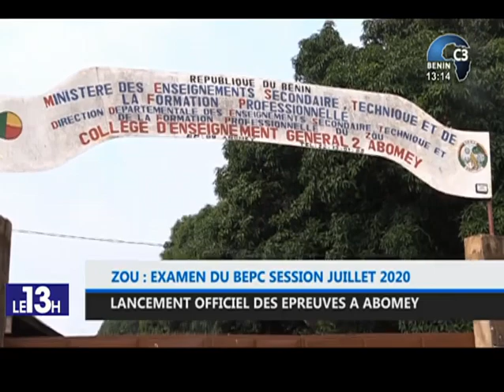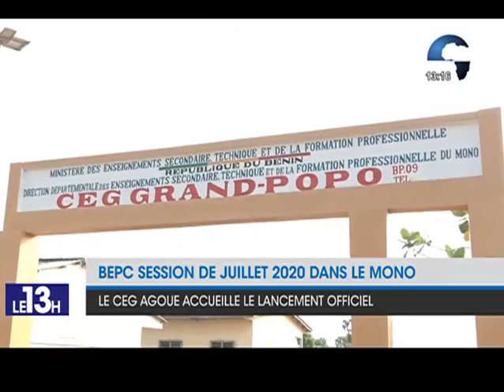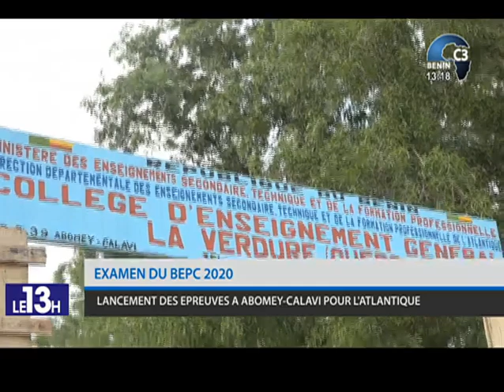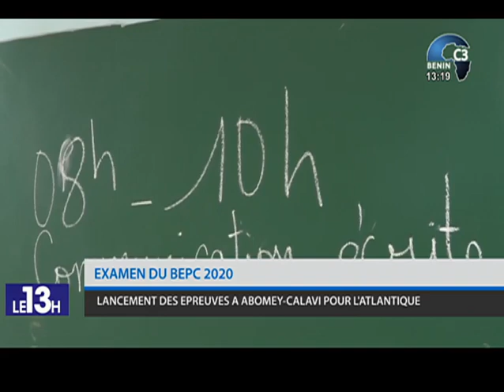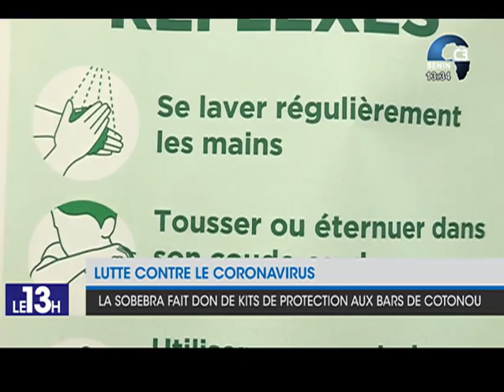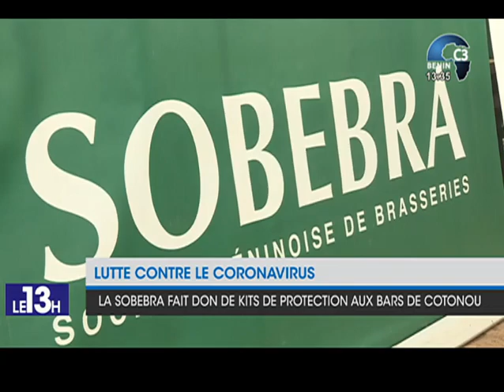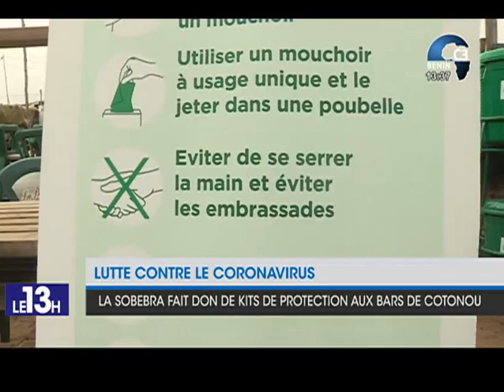CANAL3-BENIN : Journal Télévisé 13h00 du Mardi 14 Juillet 2020 avec Zakiath LATOUNDI